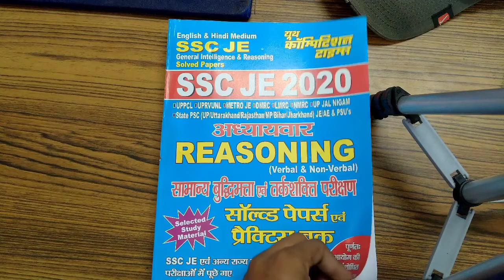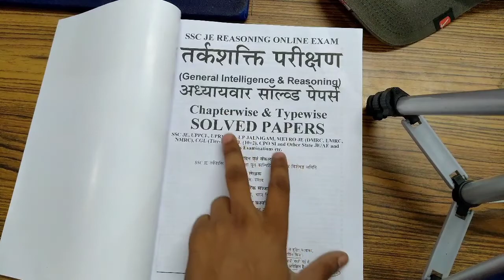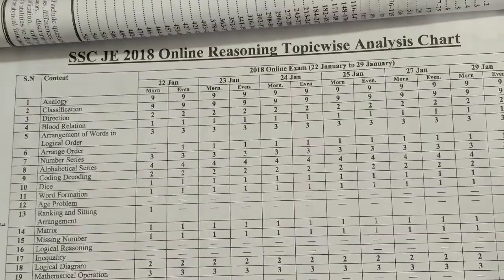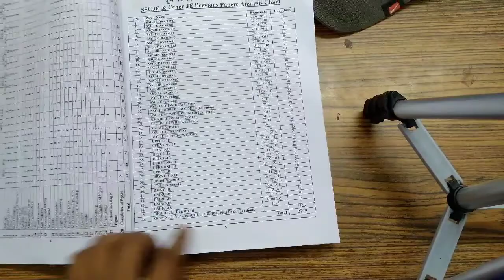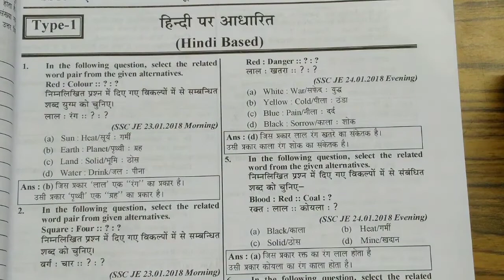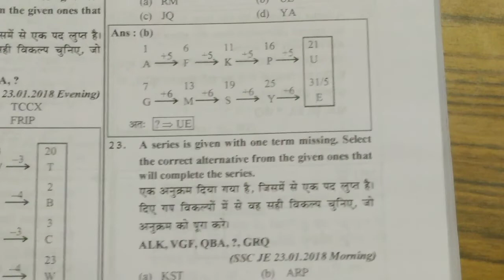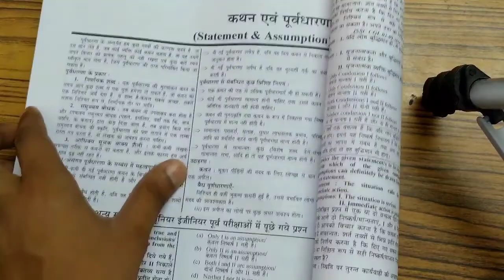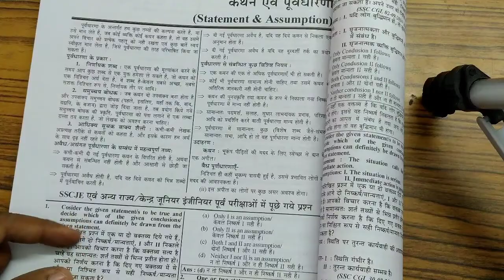SSC JE 2020 General Intelligence & Reasoning Solved Papers | Practice Book Paperback-2020|YCT BOOK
YCTBOOKS,UPPCL,JUNIOR ENGINEER,SOLVED PAPERS,CIVIL ENGINEERING,SSC JE REASONING BOOK,YCT BOOK,YCT REASONING BOOK,REASONING BOOK,SSC JE CIVIL REASONING,SSC JE REASONING BOOKS,SSC JE MECHANICAL REASONING BOOKS,SSC JE ELECTRICAL REASONGING BOOKS,BEST PRACTICE PAPERS FOR REASONING,SSC JE 2020 General Intelligence & Reasoning Solved Papers & Practice Book,sscje yctbooks SSC JE REASONING 2020 BOOK IN HINDI AND ENGLISH